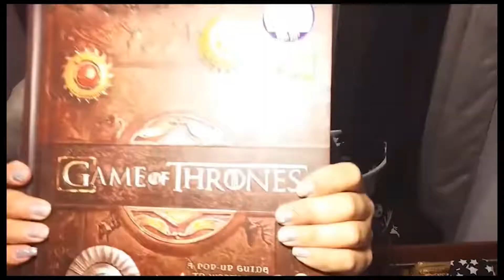Drawing with Dip Pen | First Attempt Gone Wrong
Using my first dip pen and disaster strikes! ugh.